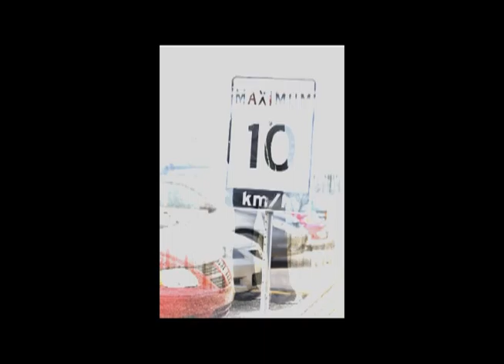Downtown Ottawa, Photography skills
Slideshow created for Photography class,